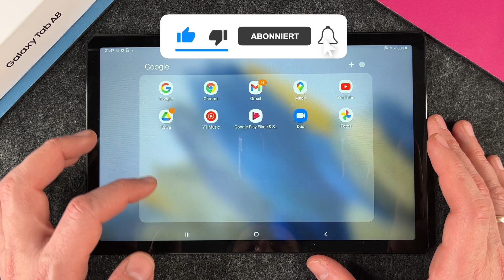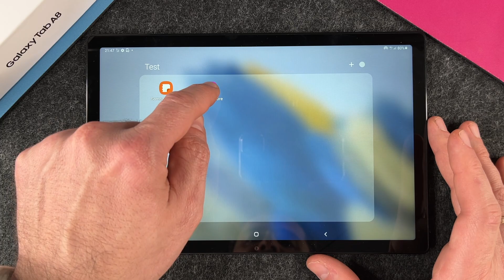Samsung Galaxy Tab A8 - App-Ordner erstellen • 💻 • 📂 • 👍🏼 • Anleitung | Tutorial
Ihr wollt auf Eurem neuen Samsung Galaxy Tab A8 einen App-Ordner erstellen, um mehrere Apps zu bündeln und damit Platz zu sparen? Wir zeigen Euch, wie das Platzsparen auf dem Tab A8 funktioniert und wie man z.B. Apps der gleichen Kategorie in einen Ordner bewegen kann. Damit braucht Ihr nicht so viel hin und her zu swipen und habt Apps der gleichen Kategorie immer gut sortiert und schnell parat. Denn bei den vielen Apps, die man ja heute nutzt, verliert man schonmal den Überblick und muss oft lange suchen, um eine bestimmte Anwendung zu finden. Auch zeigen wir Euch, wie Ihr einen Ordner wieder auflöst. Viel Spaß beim Erstellen Eurer eigenen Ordner.